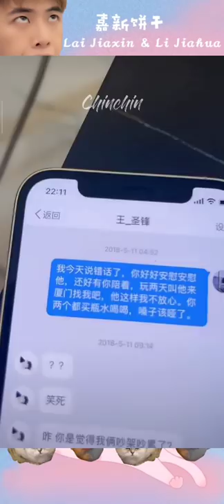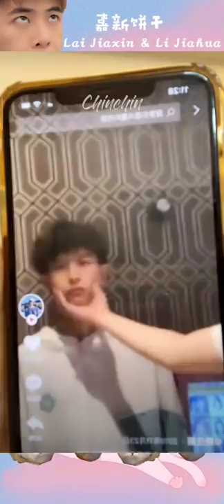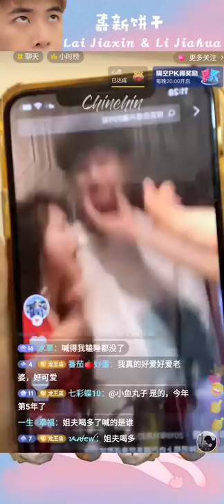[SUB/BL] Third wheel try to involve in their relationship | Lai Jiaxin & Li Jiahua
Their Official Weibo: 赖佳新L, 李嘉华loll

Please follow them on weibo and douyin livestream: 9.00pm to 12.05am